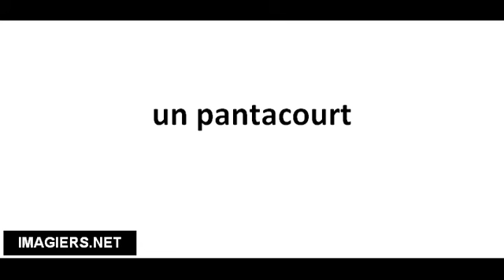Pronuncia corretta un pantacourt